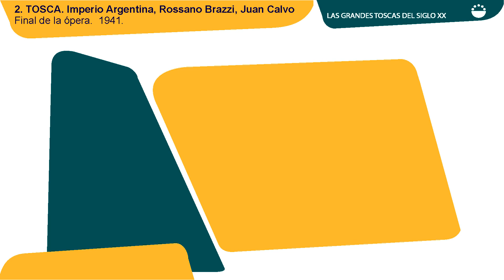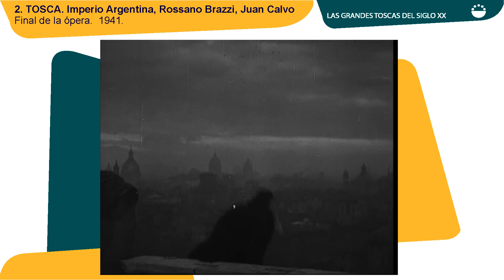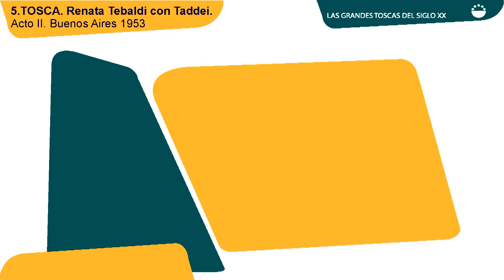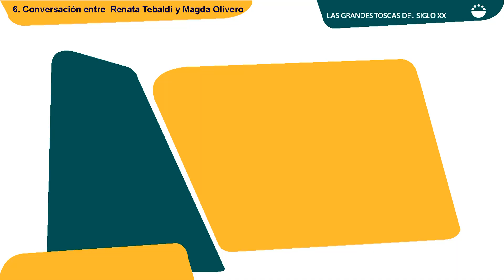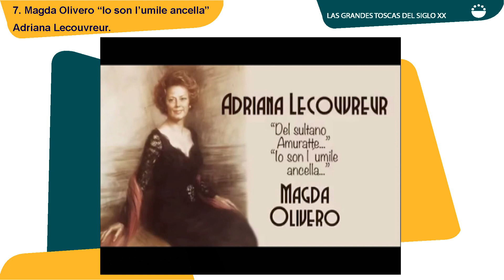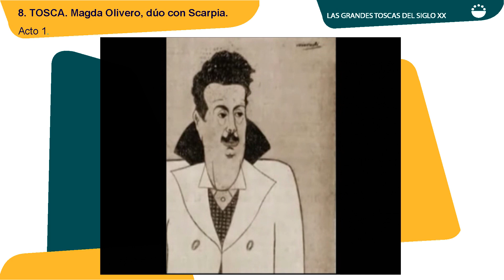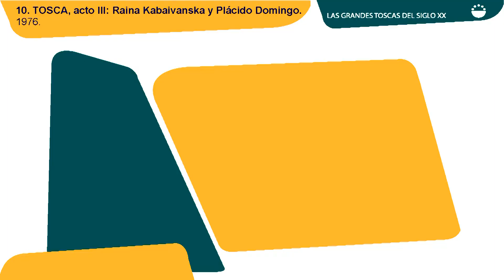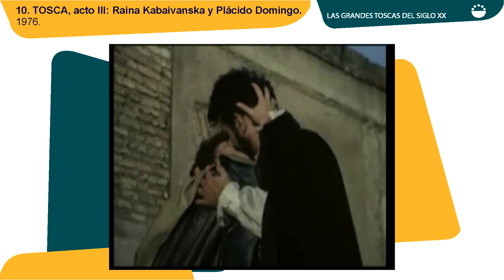Conferencia “Las grandes Toscas del SXX” Por Victoria Stapells y Arturo Reverter.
“Las grandes Toscas del S.XX”
Por Victoria Stapells y Arturo Reverter.
Críticos operísticos.

Sala de Conferencias del Centro Social Afundación.
Policarpo Sanz, 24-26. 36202 Vigo